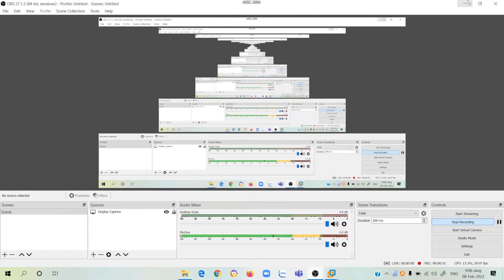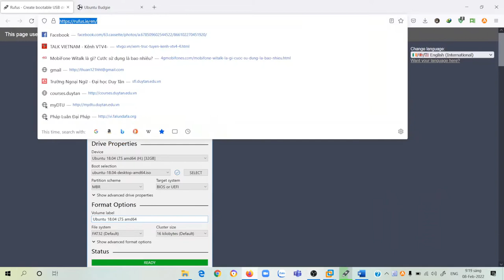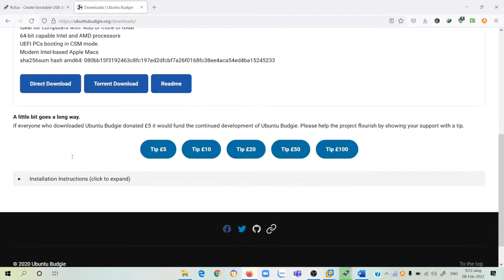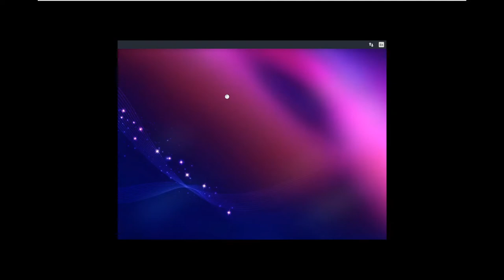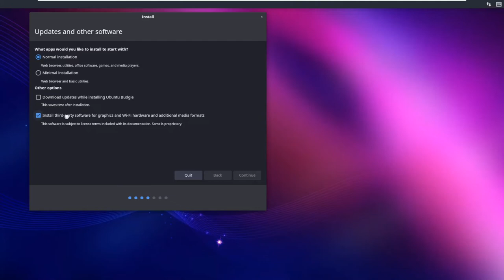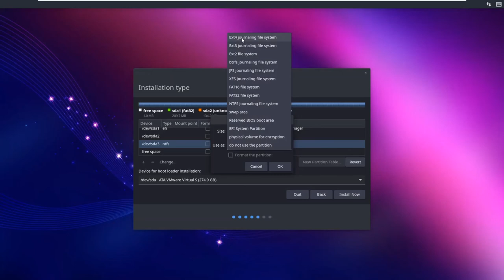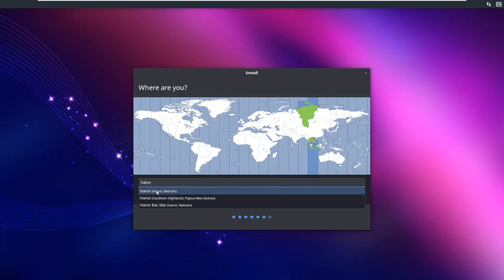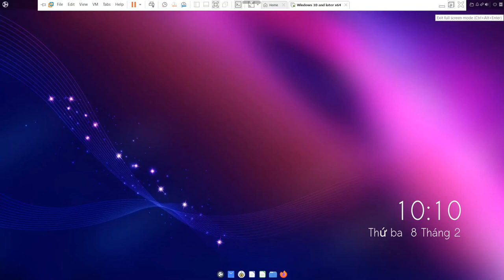Hướng dẫn cách cài Ubuntu song song Windows trên máy tính chuẩn UEFI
How to Install Ubuntu alongside Windows on UEFI